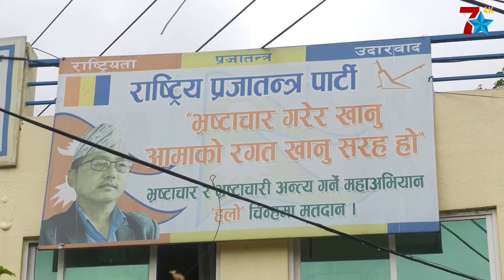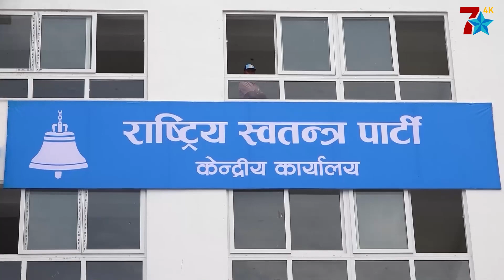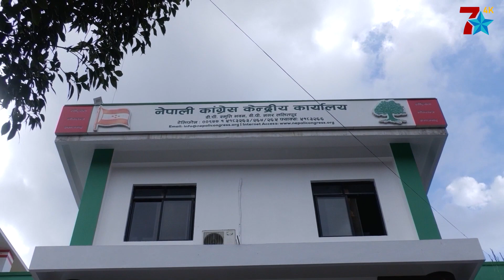कांग्रेसकोे कान्छो भाई रास्वपा, तोसिमा, सोविता, विराजभक्त पाखा, आसेपासेलाई काखा ।